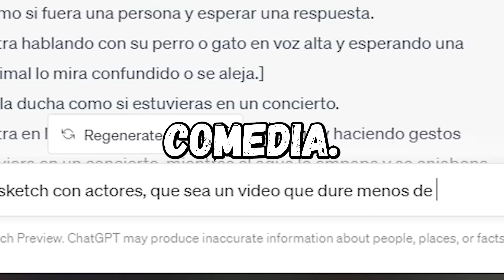CHAT GPT escribió un GUION de comedia y este fue el resultado 😱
La inteligencia artificial nos va a dejar sin trabajo? posiblemente... pero mientras podamos riamonos de ella... o el... o eso...
Esperemos que se hayan reído tanto como nosotros.

Únete a este canal para acceder a sus beneficios:
DETRAS DE ESCENA - BLOOPERS - REUNIONES DE GUION - VIDEOS ANTICIPADOS - ESCENAS ELIMINADAS - VERSIONES EXTENDIDAS DE LOS VIDEOS - VIDEOS EXCLUSIVOS

Si les gusta lo que hacemos y nos quieren invitar un cafecito ☕